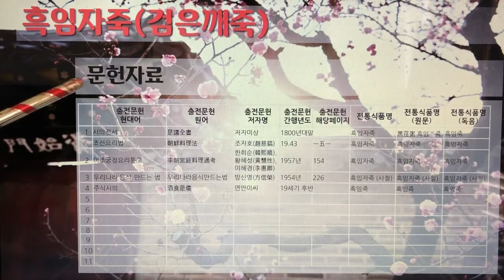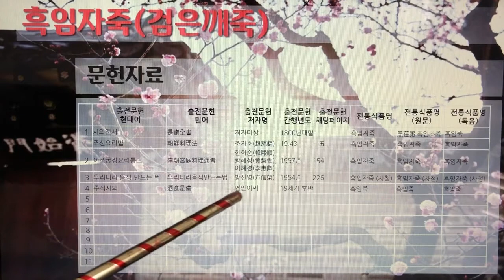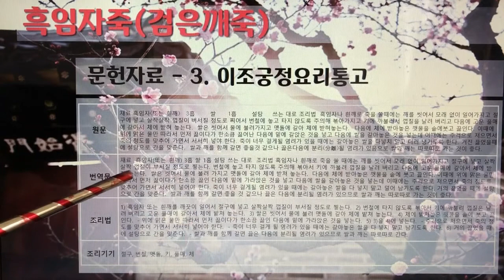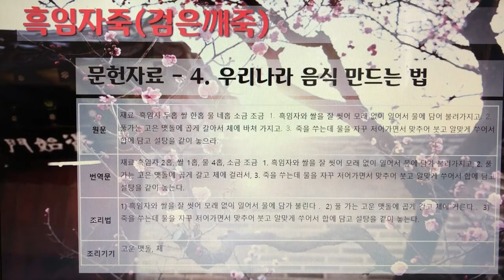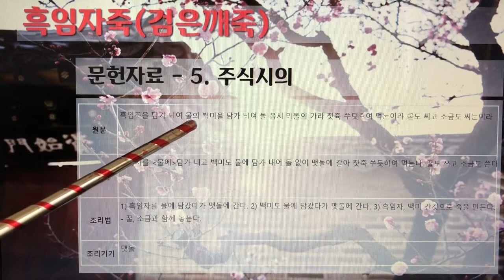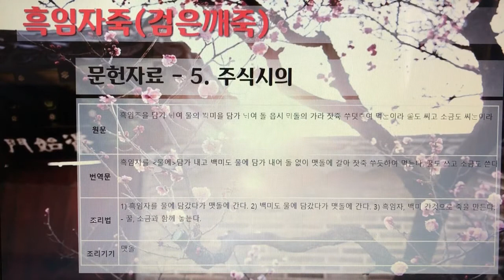[촬영] 한국의 전통죽(Korea Traditional Porridge) - 241. 흑임자죽(검은깨죽)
1개 레시피를 1개 영상으로 만들었습니다.